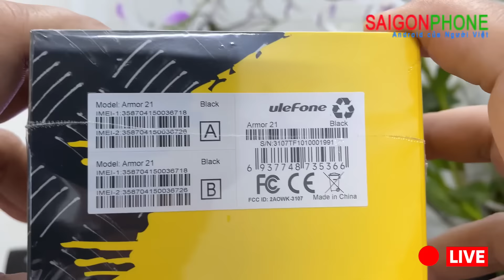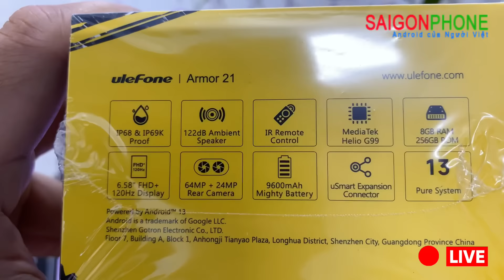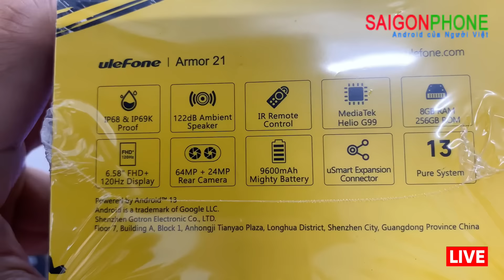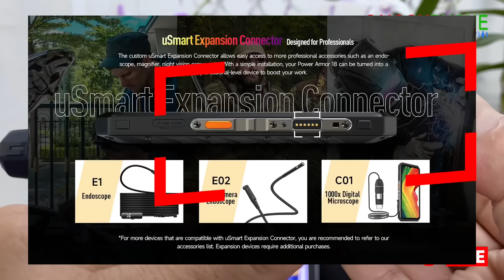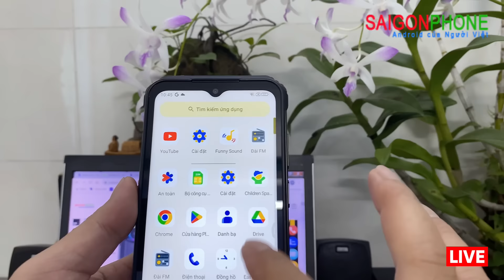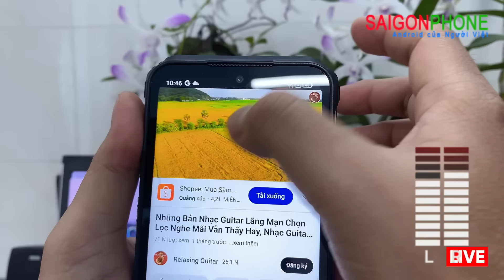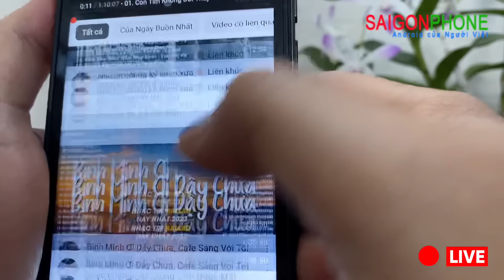🔴Trực tiếp : Công suất loa 122dB Trên Armor 21 nó mạnh cỡ nào ? Không xem tiếc ráng chịu...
Trực tiếp : Cống suất loa 122dB Trên Armor 21 nó mạnh cỡ nào ? Không xem tiếc ráng chịu...